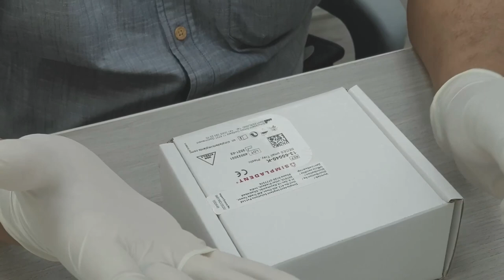Demonstration of Simpladent Kits & Strategic Implant® by Dr Vivek Gaur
About Simpladent India

Simpladent India is the distributor and sole licensee of Strategic Implant® in India. Strategic Implant®, which is a revolutionary product developed by the Simpladent Group, is working wonders for many people. Simpladent India regularly organizes three-day courses, in which the participants receive hands-on experience in Immediate functional loading of Strategic Implant®